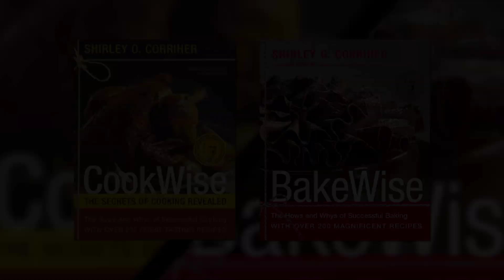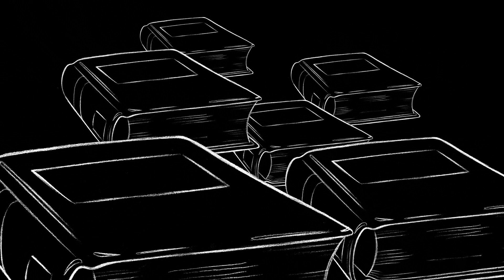Chemistry and cooking (featuring Shirley O. Corriher) - Prized Science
One of Shirley O. Corriher's first lessons on how chemistry meets cooking came in the form of scrambled eggs stuck to a frying pan. That experience set the former biochemist on a journey to become an award-winning food writer.

Corriher is the author of the popular books CookWise: The Hows and Whys of Successful Cooking and BakeWise: The Hows and Whys of Successful Baking. She has earned recognition as the "best cooking teacher of the year," as an "ambassador of chemistry" and as a "food sleuth." In the video, Corriher explains that knowing a little bit of chemistry can fix cooking conundrums in ways that are sometimes counterintuitive.

Video by Sean Parsons